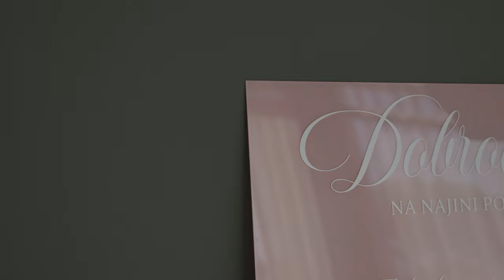Wedding Urška & Rok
Wedding planner: 2b for you weddings
Location: Kamin Restaurant Belvedere
Make-up: InLine Make Up - Neli Paspal
Hairstyle: Irina Kysselef Hairstyle
Photo: Aljoša Videtič
Video & Editing: Omar Palakovič - Video & Photo Solution